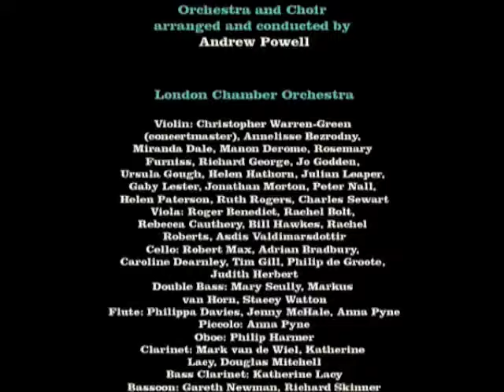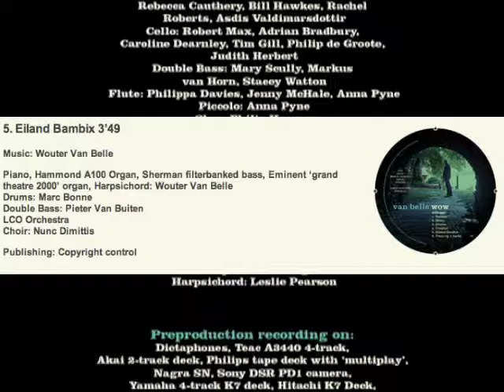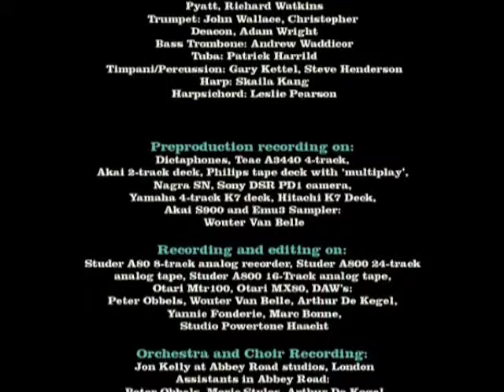Van Belle "Eiland Bambix".m4v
P&C: 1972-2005 Wouter Van Belle / Powertone NV The copyright in this audiovisual recording is owned by Powertone Music
Music : Wouter Van Belle, Orchestra and Choir arranged and conducted by Andrew Powell Piano, Hammond A100 Organ, Eminent grand theatre 2000 organ, OSCar, Harpsichord, Tag Piano, Roland Vocoder, Phased Vocal: Wouter Van Belle
Drums, Wurlitzer Organ: Marc Bonne
Bruitage : Peter Obbels
Choir: Nunc Dimittis
LCO Orchestra